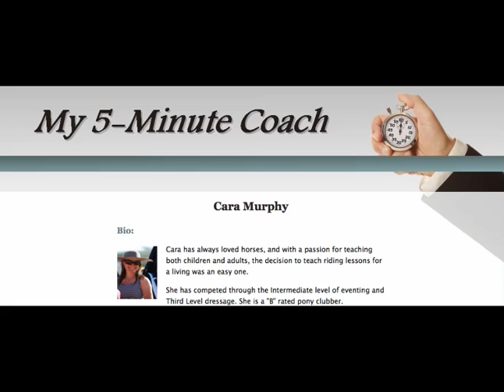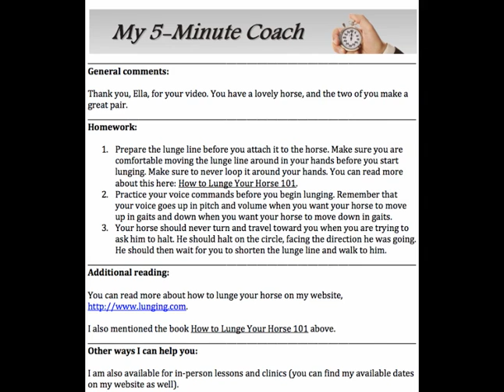Become An Eventing Coach With My5MinuteCoach.com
Eventing videos and horse eventing information. Get coached by Olympic eventing instructors, certified in USEA eventing. How to become an eventing USA coach with My5MinuteCoach.